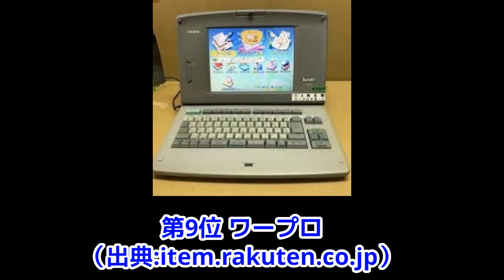DJふぉい！自分達には常識と思っていたモノがZ世代には？？な件＃レぺゼン＃レぺゼン切り抜き＃DJふぉい＃ＤＪふぉいテスト配信＃ふぉい切り抜き＃レぺゼンライブ配信